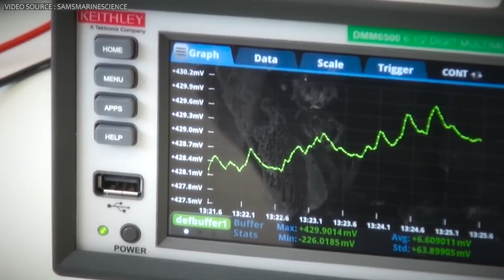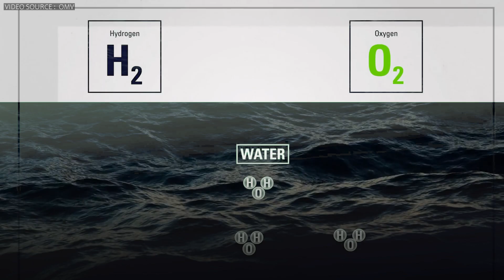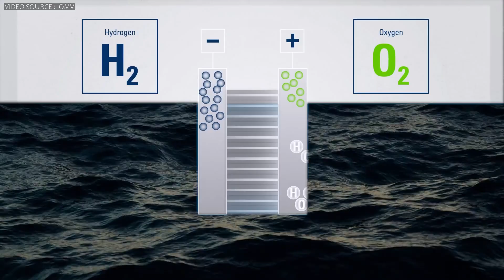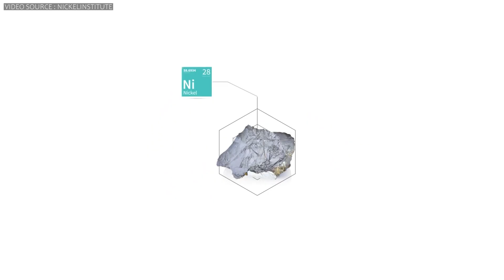Dark Oxygen: A New Source Of Infinite Energy In The Deep Sea?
Recently, a groundbreaking discovery of a mysterious oxygen source, termed “dark oxygen” was made 13,000ft below the ocean surface in the Pacific Ocean. This discovery challenges existing scientific understanding of oxygen production in deep-sea environments. For years, scientists have been puzzled over the sources of oxygen in deep-sea environments. But this groundbreaking new discovery confirms that there is a mysterious source capable of generating oxygen deep beneath the ocean where there is no sunlight, potentially transforming our comprehension of marine ecosystems and their oxygen sources. so what exactly is this source of dark oxygen? and how profound an impact might it have for all of us?

Video Chapters:
0:00 Intro
1:18 The Clarion Clipperton Zone
2:14 Discovering Dark Oxygen
3:30 The Source of Dark Oxygen
5:00 Impacts of The Discovery
6:38 Implications of Deep-Sea Mining
8:56 Future Outlook